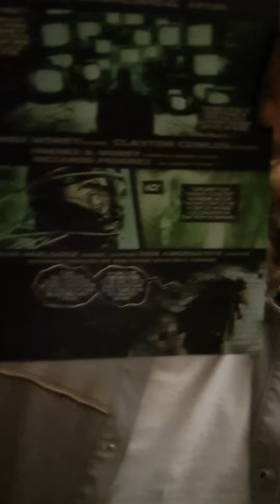Batman Fear State (Comics, 2021)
Gio shares his thoughts on Batman: Fear State.